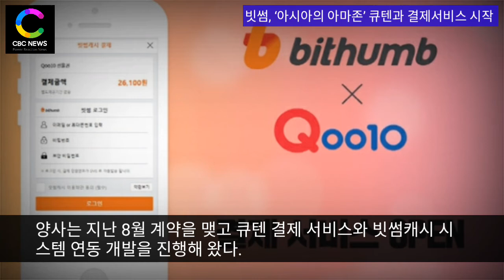[CBC뉴스=CBCNEWS] 빗썸, ‘아시아의 아마존’ 큐텐과 결제서비스 시작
빗썸, ‘아시아의 아마존’ 큐텐과 결제서비스 시작

국내 주요 암호화폐 거래소인 빗썸이 아시아 지역 대형 전자상거래 업체 큐텐(Qoo10)과 암호화폐 결제 서비스를 시작한다고 밝혔다.

대주주가 BK그룹으로 바뀐 후 암호화폐와 블록체인 기반의 핀테크 분야에서도 활력을 불어넣는 모습이다.

7일 빗썸 운영사인 BTC코리아는 싱가포르 큐텐과 협업해 큐텐에서 빗썸캐시 결제 서비스를 제공한다고 밝혔다. 양사는 지난 8월 계약을 맺고 큐텐 결제 서비스와 빗썸캐시 시스템 연동 개발을 진행해 왔다.

큐텐은?

“지난 2010년 설립해 싱가포르 1위 쇼핑몰로 성장, 지난 3월 일본 사업 이베이에 매각”
“서구권으로 시장 점차 확대하고 있어 제휴로 인한 빗썸캐시 결제 서비스 확장 기대”

이밖의 사항은?

“빗썸, 핀테크 분야 암호화폐 활용 방안 등 신규사업 더욱 탄력”